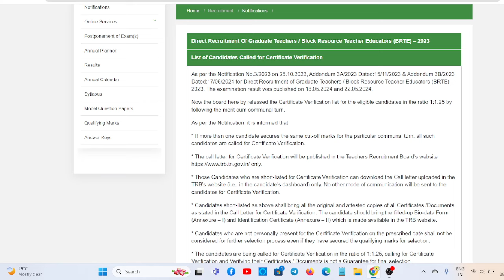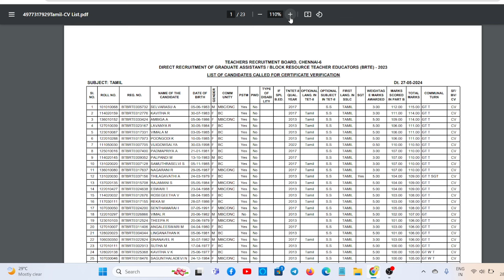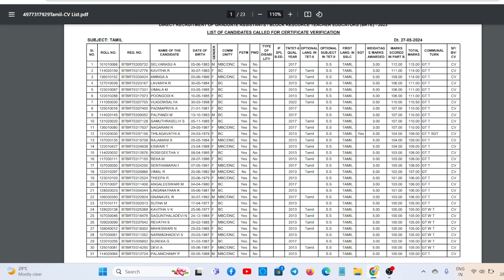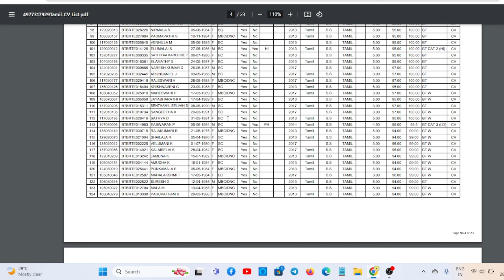UGTRB / BRTE 2023/9 பாடத்திற்கு CV list TRB வெளியீடு / Cut off குறைவு?trblatestnewstoday